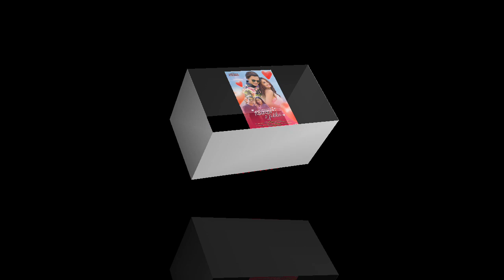Paul Shah New Song Fikka Fikka and Eleena Chauhan New Song Full Kada | Coming Soon | 2021